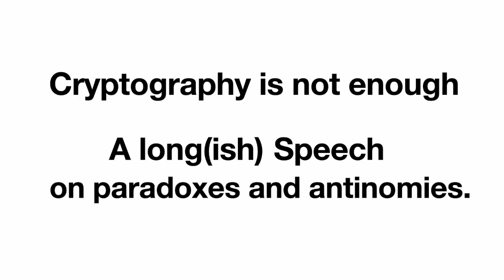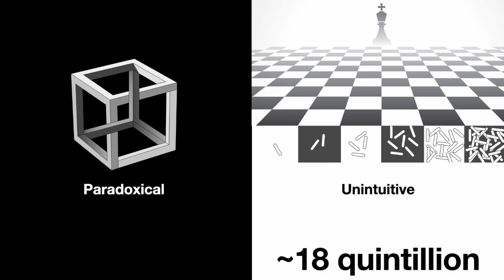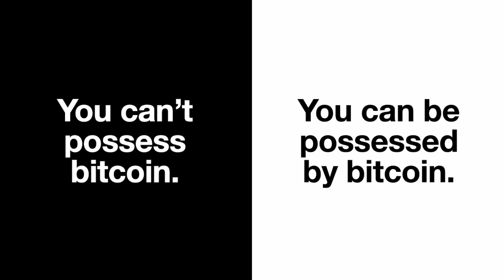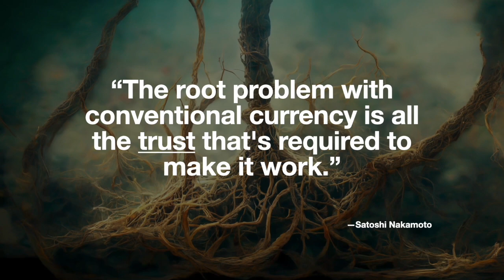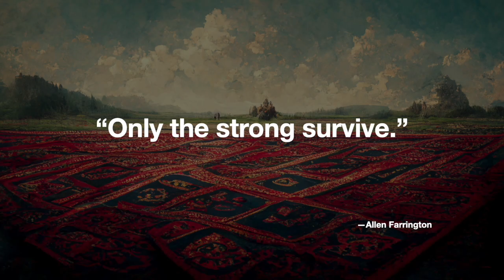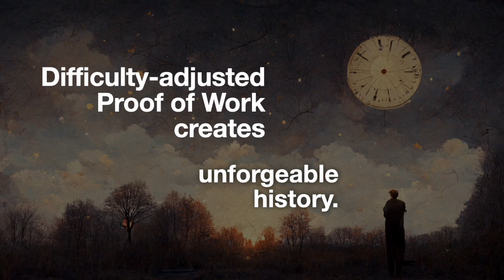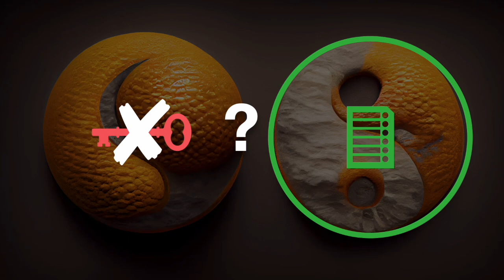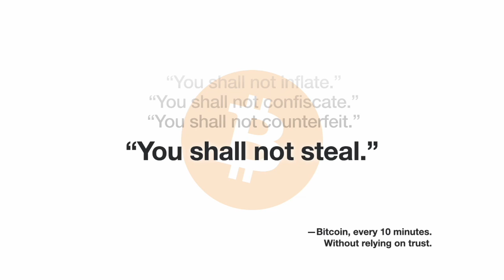Cryptography is Not Enough - Gigi @ Baltic Honeybadger 2022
This talk was originally given in Riga at the Baltic Honeybadger conference in 2022.